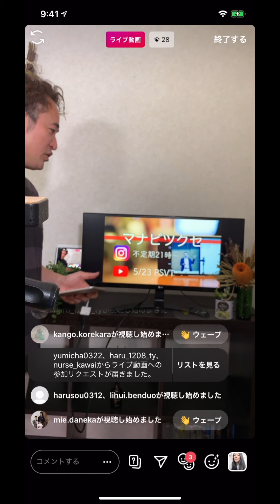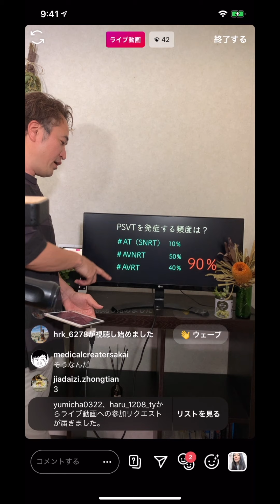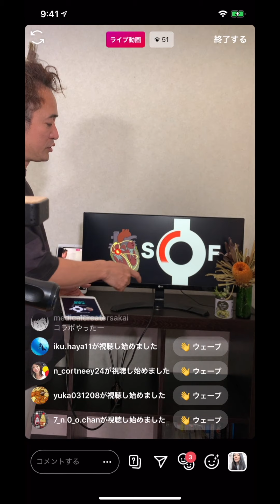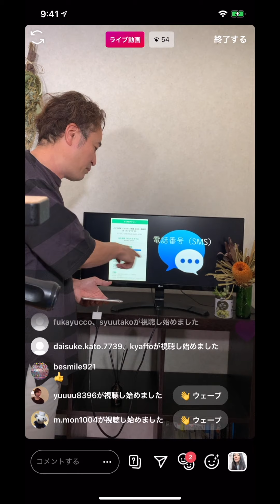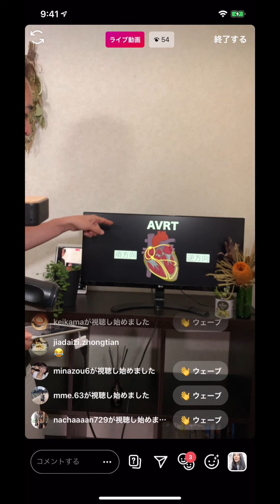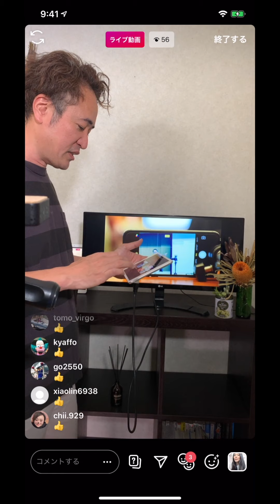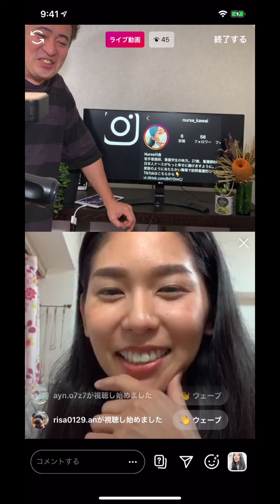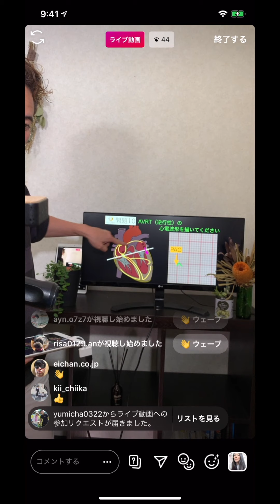【第20回】インスタライブ【心電図検定にも役立つPSVT（発作性上室性頻拍）セミナー】 谷口総志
⭐️PSVT（発作性上室性頻拍）セミナーが【動画教材】になりました

🔵【大好評】心電図新世界コミュニティ
「この波形なに？」と不安になったときに、いつでも相談できるLINEコミュニティ。教科書には出てこないリアルな波形が学べます。あなたの相談に対して谷口総志が持てる力を振り絞って動画で返信しています。

5秒（2タップ）で登録できます。登録していただいたお礼に自動返信で動画234本プレゼント中です。
ID検索： @hotori （＠をお忘れなく）

1974年12月31日生まれ、熊本在住3児の父

心電図が読めず苦労した経験を持つ。2008年より心電図のセミナー講師として活躍。「本当に心電図が読めるようになった」と無記名アンケートで満足度98％以上を連発。2016年12月、高知の講演で100名の席が満席となり急遽増席するも立見が続出するほどの集客力を持つ。講演後、著書が大ブレイクし、ベストセラーランキング1位となる。現在まで5冊出版しレビュー数が200件を超えるなど医学書の中でも圧倒的に支持されている。心電図新世界セミナー谷口総志の理念「一人でも多くの方に心電図を読むを具現化させる」をミッションとし全国でセミナーを行なっている。2018年にはDMM.comと単独契約し六本木オフィスでセミナー開催。2019年にオーストラリアで心電図セミナー開催し世界進出を果たした。現在はセミナー講師講座を行いセミナー育成に力を入れている。

・［公式］Twitter  リプ待ってます♪

・［公式］Instagram タグで必要な情報に一気に飛べます♪